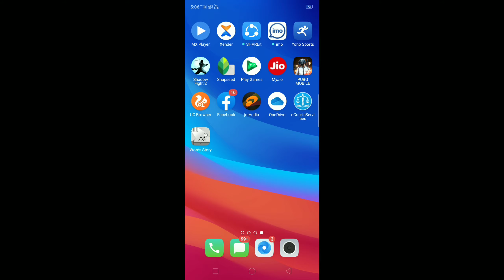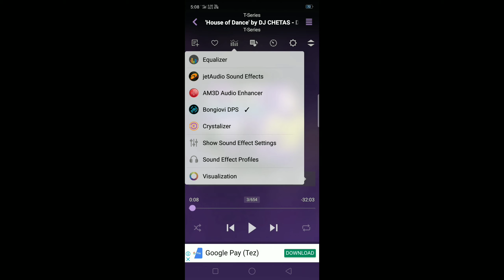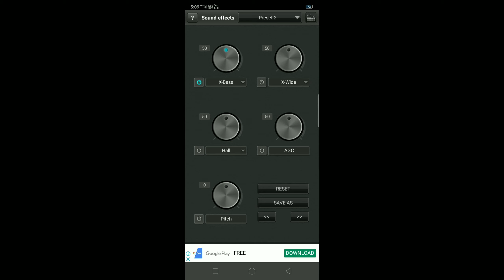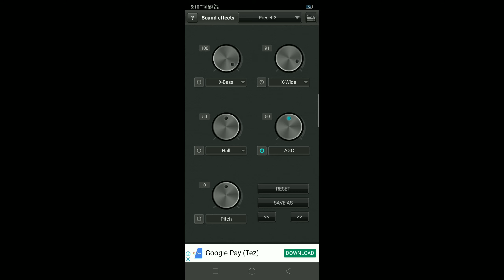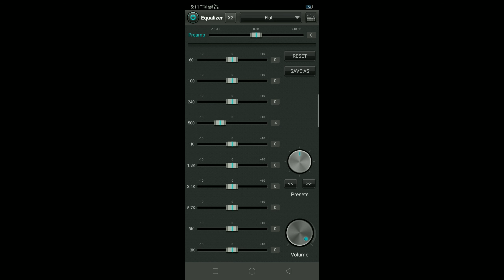ഇനി ഏത് ഹെഡ്സെറ്റ്ലും നല്ല bass ഉള്ള song കേൾക്കാം | techlife 2020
Hi friends today I am going to show you how to hear a good boss songs on any headsets.

bass # Techlife